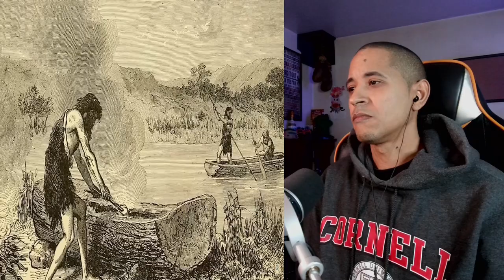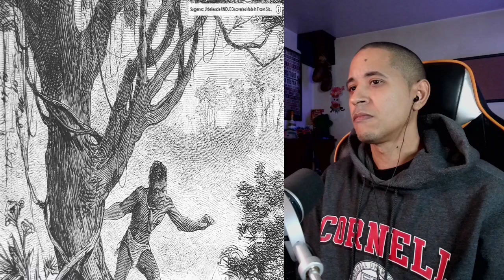10 Most UNBELIEVABLE Recent Science Discoveries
10 Most UNBELIEVABLE Recent Discoveries Reaction